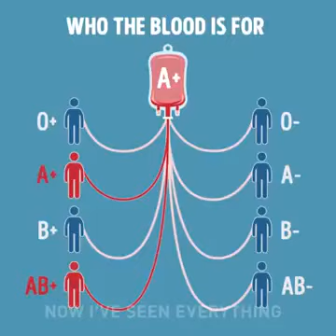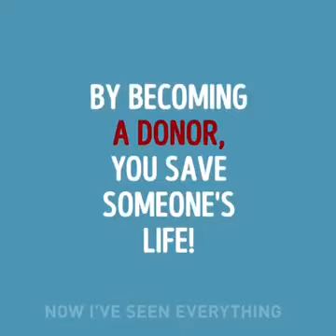Which blood group can be donated to whom?